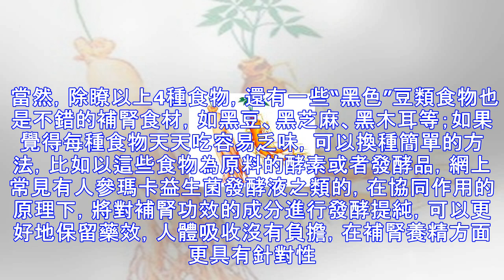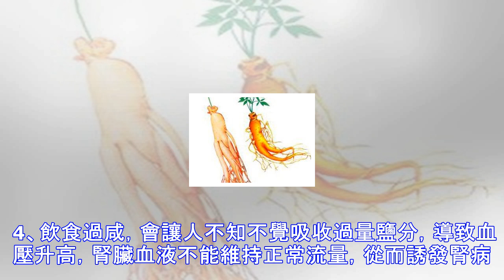它們被稱為“補腎”高手，男人提高“作戰力”全靠它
“腎”是什麼？在很多男人看來，即是“裡子”也是“面子”，腎好一切都好，腎不好則會讓男人抬不起頭，沒瞭尊嚴，更沒有底氣。中醫認為，腎主藏精，藏先天之精和後天之精，主發育、生長、生殖，腎虧精損是引起臟腑功能失調，產生疾病的重要因素之一甚至導致不育。所以男人在養生護腎上就要尤為引起重視。 怎麼養呢，俗話說得好，藥補不如食補，食補不僅效果好，而且在享受舌尖上美味的同時還能補腎，可謂一舉兩得。那麼生活中養腎補腎的常見食物有哪些呢？ 4種食物是補腎高手，想提升“作戰”能力一定要多吃！ 人參 人參歷來就被認為是補氣養腎的聖品，常吃可以增強體質、補氣血、壯陽氣、延年益壽、抗衰來。現代藥理學研究發現，人參中的有...